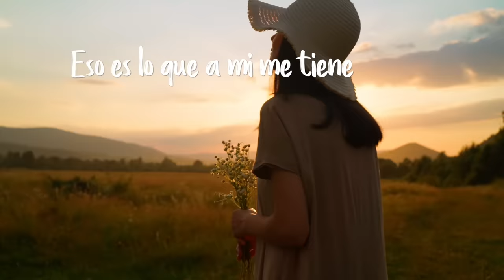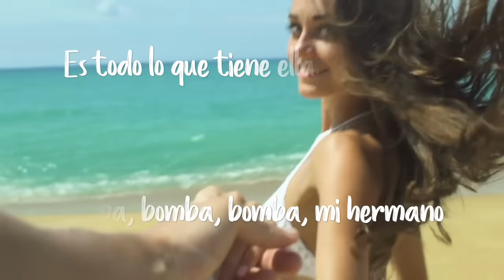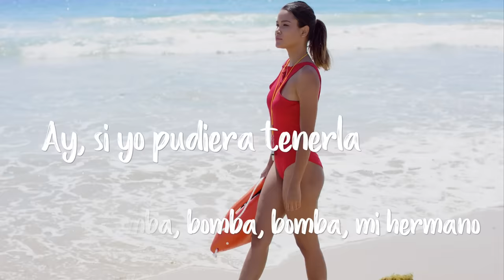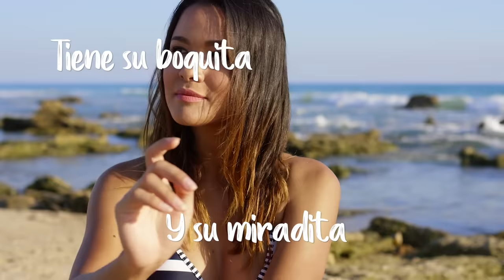Los Hermanos Rosario - Bomba (Con Letra)